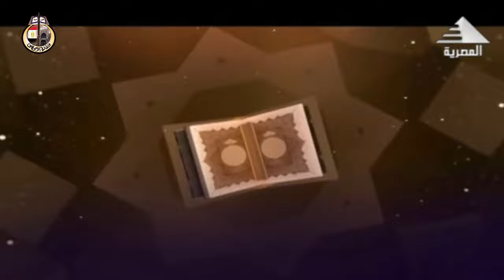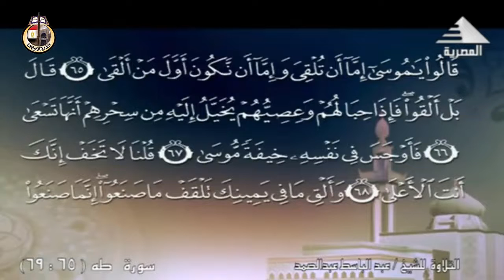الحلقة الرابعة والعشرون لمعالي وزير الأوقاف برنامج في رحاب القرآن الكريم